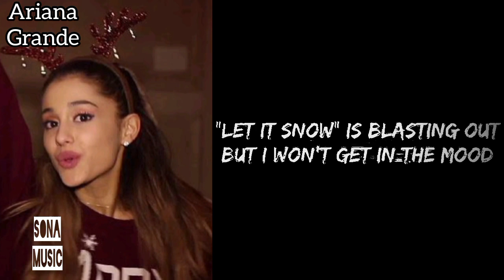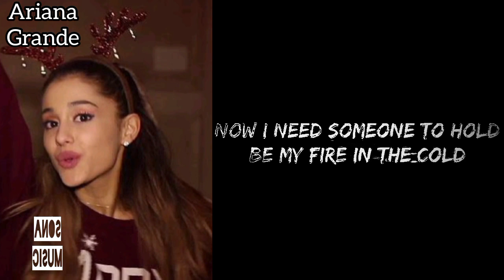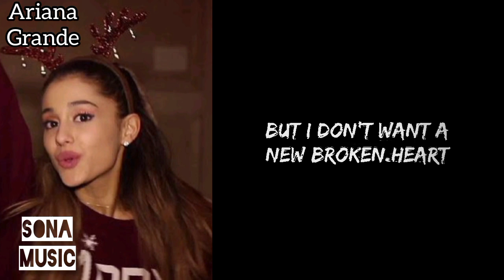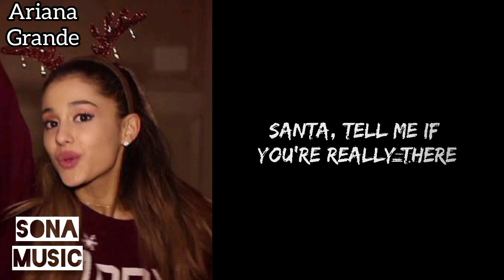Ariana Grande - Santa Tell Me (Lyrics)